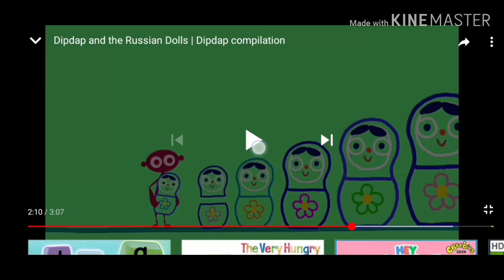russia doll on cartoon network jr bumper